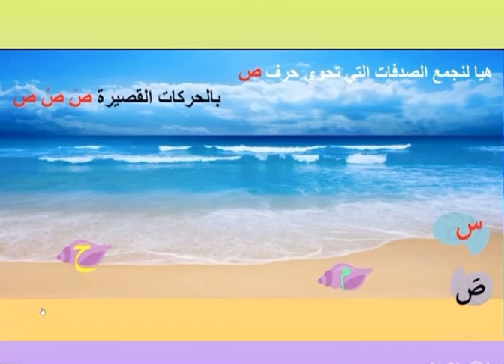حرف الصاد ... عمل طالبات الدكتورة غادة المرشدي